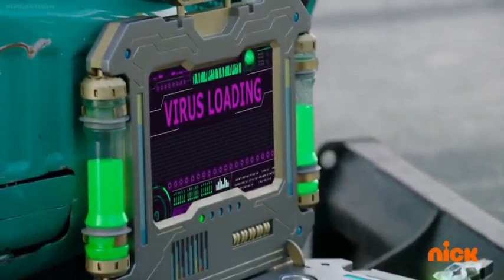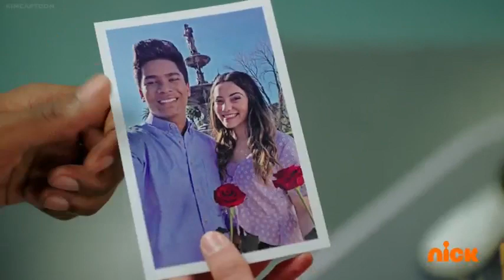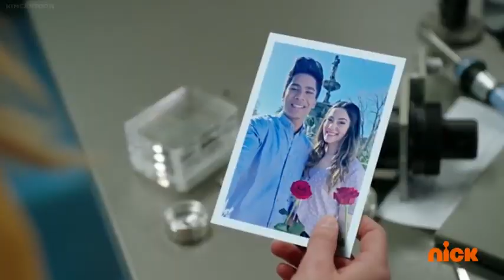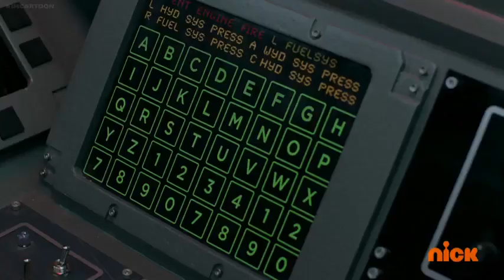POWER RANGERS BEAST MORPHERS. Season 1 episode 4.